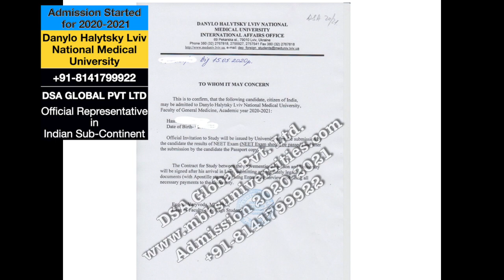Admission Letter for Session 2020-21| Lviv National Medical University | Call @ 8141799922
Danylo Halytsky Lviv National Medical University located in the biggest city of western Ukraine has started admissions for session 2020-21 and few eligible students already received Provisional Admission Letters.

All Medical Aspirants who wish to study at 235 years' oldest and most historic University in Ukraine can start there admissions procedure.

Danylo Halytsky Lviv National Medical University has the best result in the MCI/FMGE exam as per the list of FMGE 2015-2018. At LNMU, students may get guidance for USMLE, PLAB, and many other licensing examinations.

We are a team of doctors who graduated from various medical universities abroad and India, we keep uploading videos related to MBBS Abroad.
We appeal to all the students to be curious and to search well before proceeding for admission. If any student is confused please register at our website and connect LIVE with Doctors.

|SHARE THE VIDEO TO MAKE STUDENTS AWARE LVIV NATIONAL MEDICAL UNIVERSITY|
For any queries write to us at
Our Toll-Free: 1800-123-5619